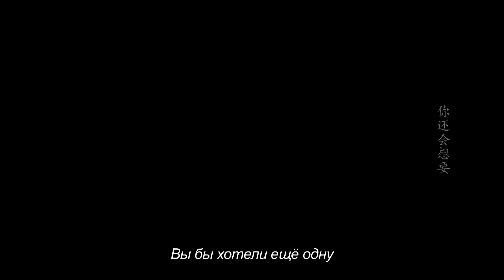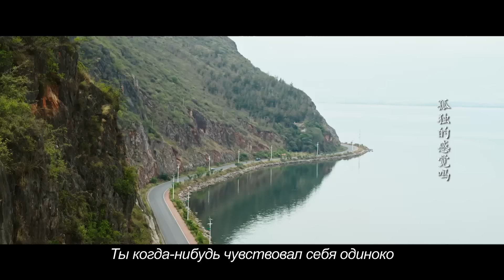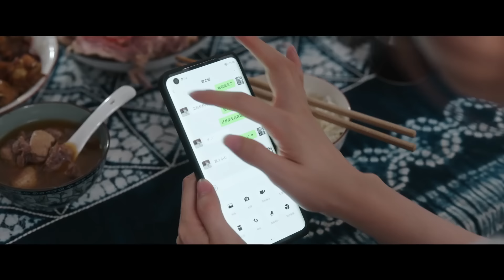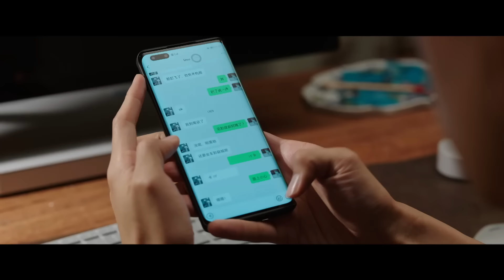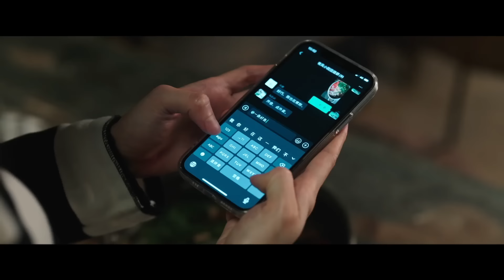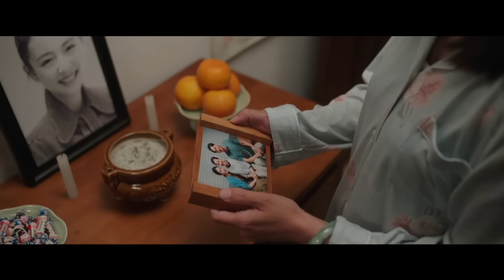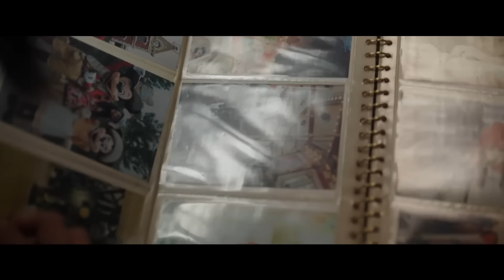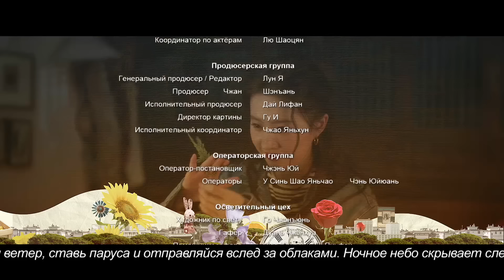Туда, где ветер 26 серия (дубляж) дорама Meet Yourself, 去有风的地方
Название: Туда, где ветер, Плыть по течению ветра
Другие названия:Meet Yourself, 去有风的地方
Кол-во серий: 40
Жанр: романтика, драма

Описание📝
Сюй Хон Доу - женщина, которая большую часть своей взрослой жизни проработала в гостиничном бизнесе. Она - типичная жительница большого города, но в ее жизни неожиданно наступает переломный момент. Ее лучшая подруга умерла, и ее жизнь пошла кувырком. Ее работа начинает страдать. И вместо того, чтобы продолжать жить в городе, она решает отдохнуть от стремительного городского образа жизни в глухой деревне. Она отправляется в деревню Юнь Мяо, расположенную недалеко от Дали в провинции Юньнань, в поисках тишины и покоя.

Вскоре она обнаруживает, что жизнь в сельскохозяйственной деревне не такая уж и идиллическая, как она себе представляла - перемещение по полям, полным животного помета и грязи, - это не то, к чему она привыкла! Но вскоре она обретает некое равновесие. И она встречает группу товарищей, которые тоже решили покинуть большой город в поисках более спокойного образа жизни. Одного из них зовут Се Чжи Яо. Юнь Мяо - его родной город. Он бросил хорошо оплачиваемую работу, чтобы начать туристический бизнес, который показывает Юнь Мяо. Сюй Хун Доу вскоре понимает, что она может использовать свои знания в гостиничном бизнесе, помогая ему. Но как только они начинают работать вместе, появляется Купидон, решивший свести их вместе! Смогут ли они найти любовь в этой тихой деревушке?